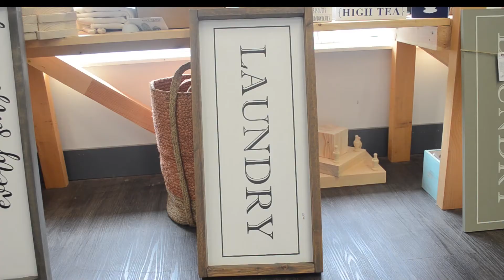In Store Sample Sale (July 9-10 2021) | Homeworks Etc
Come check out our in store sample sale from July 9-10 at 10am to 4pm and browse our on sale items! Our items range from Signs, Home Decor, Candles, Mugs, Paint as well as our painted Tiered Tray Decor samples!

If you are unable to to attend our in store sample sale, we are also giving out sale codes to our newsletter subscribers that they can use on our online store! If you haven't signed up already, you can do so on our website at Homeworksetc.ca!